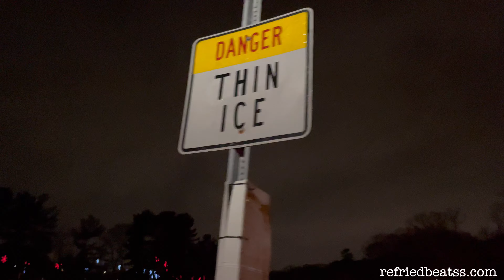holiday lights at slater park 2021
enjoy this throwback to the holiday season.